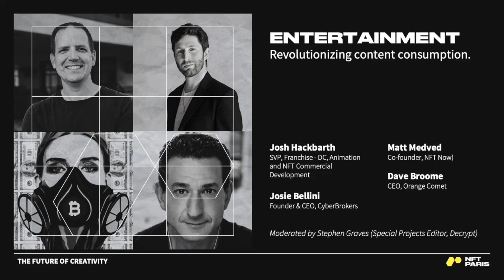ENTERTAINMENT IN WEB3, Revolutionizing content consumption.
ENTERTAINMENT
Revolutionizing content consumption.

Josh Hackbarth (Warner Bros.)
Josie Bellini (Founder & CEO, CyberBrokers)
Matt Medved (Co-founder, NFT Now)
Dave Broome (CEO, Orange Comet)
Moderated by Stephen Graves (Special Projects Editor, Decrypt)